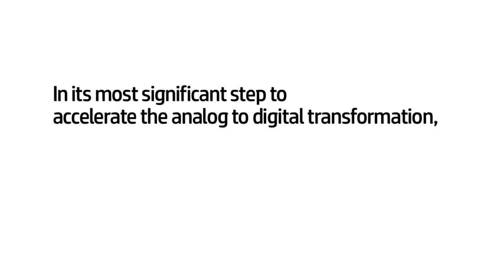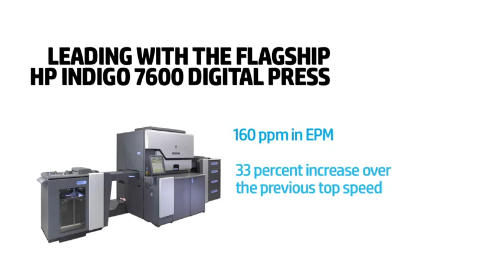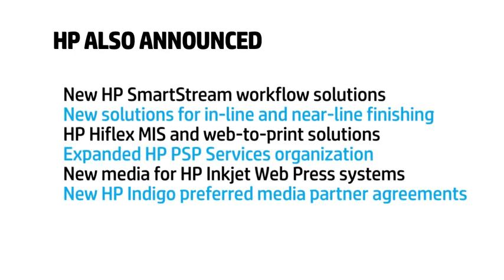HP Unveils 10 Digital Printing Systems for drupa 2012